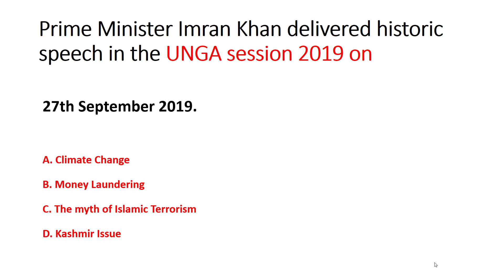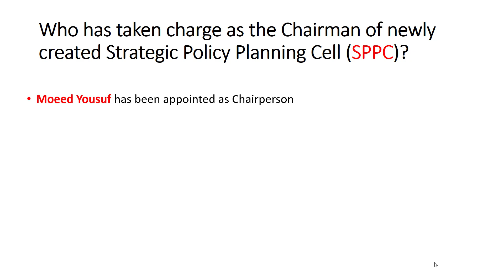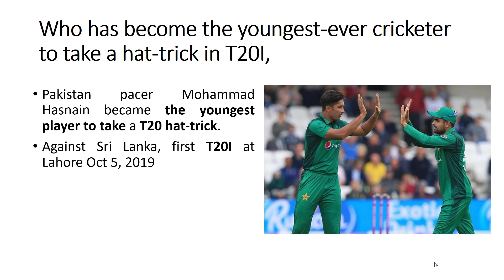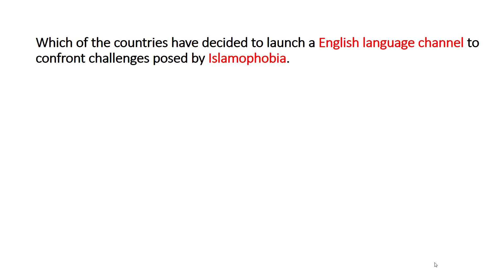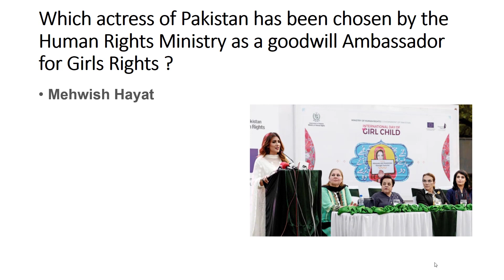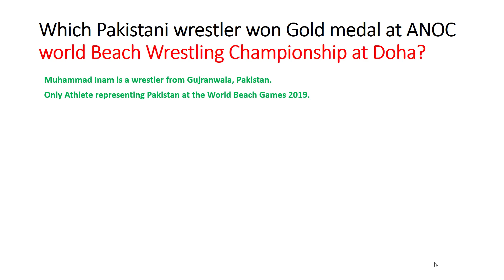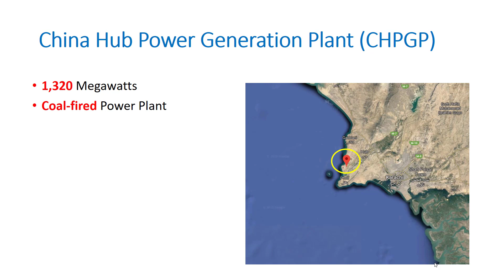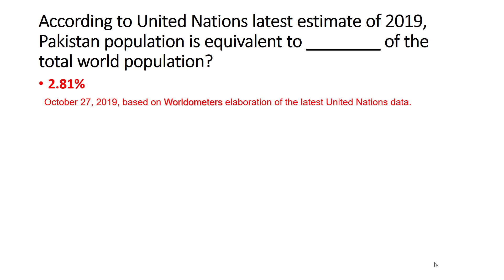Most Important Pakistan Current Affairs of October 2019 -CSS/PMS/FPSC/PPSC/NTS/CTS Test Preparation)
PPSC/FPSC/CSS/NTS/PMS Test/ Written Exam Preparation
Current Affairs For Deputy Accountant

complete current affairs of month of October 2019 for FPSC,PPSC,NTS,CSS,All Exam Interview and Written Test preparation.

Current Affairs MCQs for Pakistan 2019.

Trick to Remember Complete List of Nobel Prize 2019

MCQs, General Knowledge for written Test preparation PPSC,NTS,ITS,PMS,CSS,FPSC,OTS,FIA,GAT,PCS,SPSC,BPSC and PTS